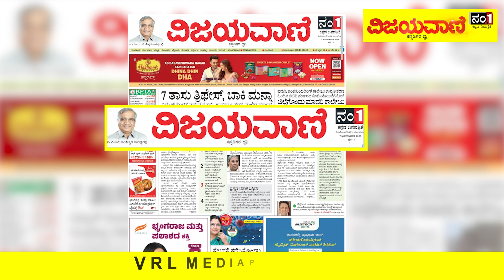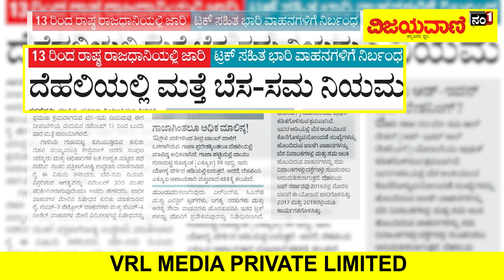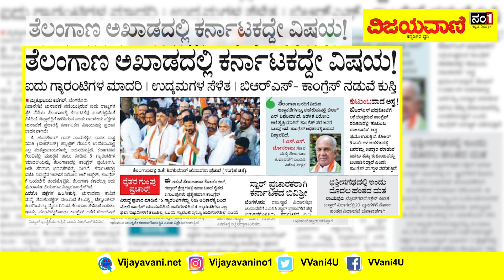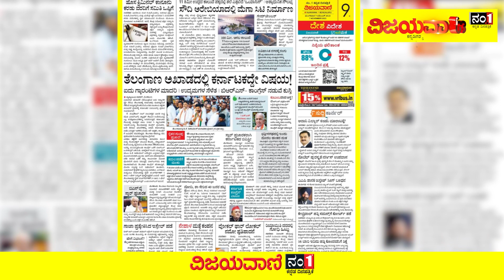ವಿಜಯವಾಣಿಯ ಈ ದಿನದ ಪ್ರಮುಖ ಸುದ್ದಿಗಳು | 07-11-2023 | Highlights | Vijayavani Daily Newspaper